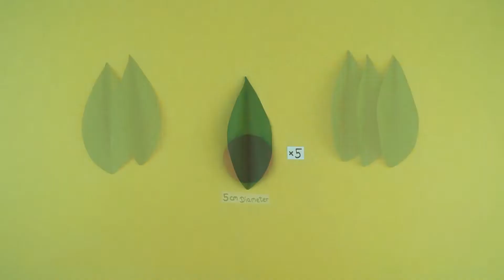🌺 BLOEM KNUTSELEN MET PAPIER 🌺 Kerst Knutselen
DIY bloem knutselen met papier. Kerst knutselen.

★ MEER LEUKE KNUTSEL FILMPJES: ★

Knutselen kerst - bloem knutselen - knutselen met papier - papieren bloem maken - bloem vouwen - diy knutselen bloem knutselen Nederlands. knutsel filmpjes.